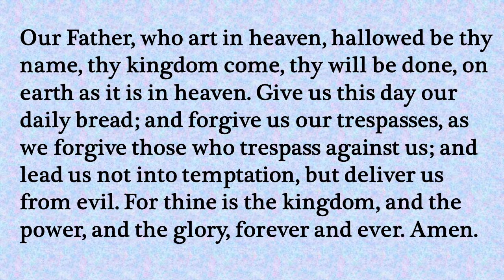Our Daily Devotion for January 9, 2022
Our Daily Devotion for January 9, 2022.  Reading by Duane Roelfs.